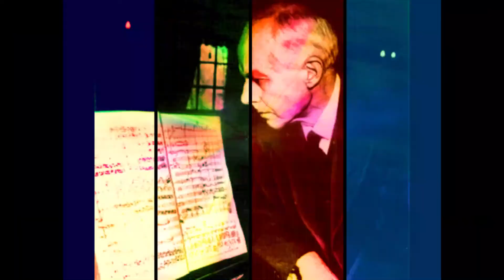Bela Bartok - Danze Rumene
Violino Giulia Alessio
Pianoforte Francesco Paganini